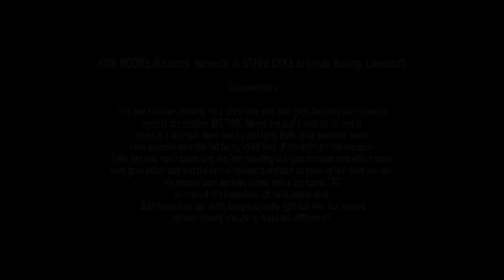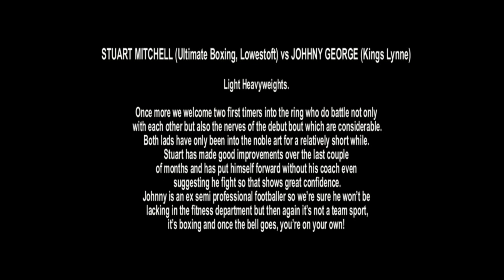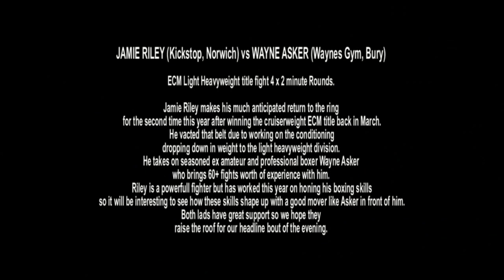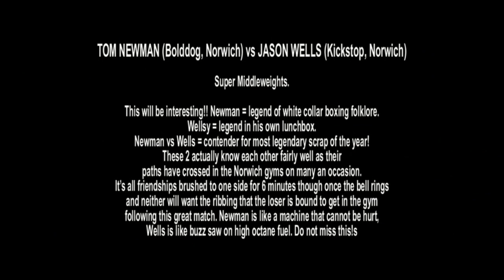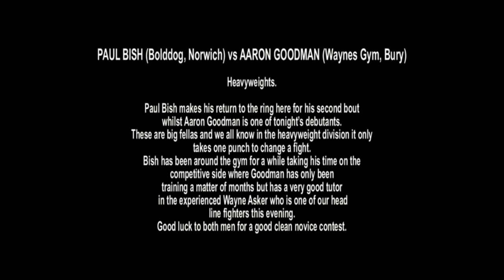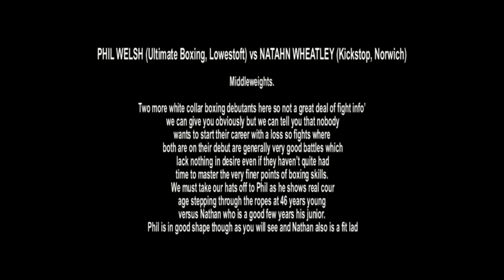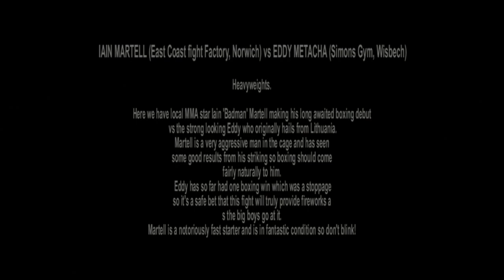WHITE COLLAR & MASTERS BOXING!! 14-11-10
Hello fight fans and welcome to WHITE COLLAR & MASTERS BOXING!!

This is the fourth event we've put on this year and it seems an age away since 'Clash Of The Titles' in Lowestoft back in early March when we started the 'Easten Counties Masters' title belt series. We believe our beltholders are the best in East Anglia at this level in their respective weight categories but if any boxers out there think different then by all means s...tep up to the plate and make a challenge!!

Seeing our army of fans as well as some new faces at the plush Holiday Inn where as usual we will be pulling out the stops to make the place look fantastic for the exciting ring walk effects.

Please remember we pride ourselves on high energy, noisy, buzzing but good humoured boxing events so please respect all boxers and their fans and help us to make this 7 sold out events on the trot with not a hint of trouble. Thank you for your support. Good times ahead once again!

Norwich Airport Holiday Inn
Cromer Road
Norwich, United Kingdom
14th November 2010

GET THIS DVD
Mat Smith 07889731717